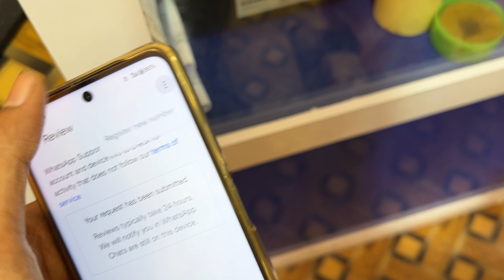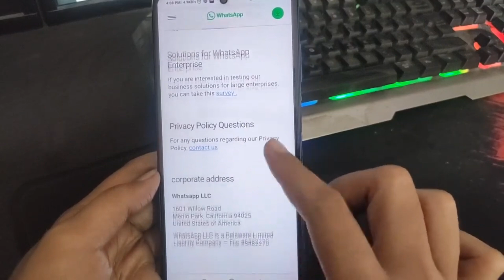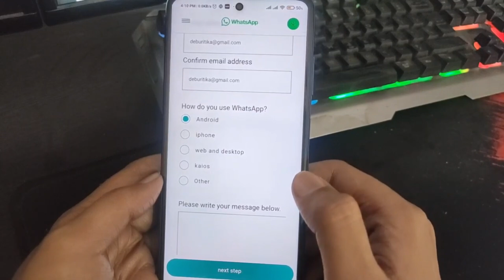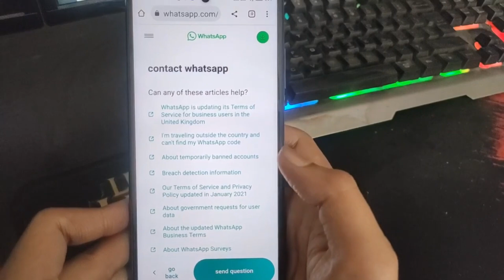How to unban whatsapp account | WhatsApp unblock kaise kare - The Technologist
1) This Account Is Not Allowed To Use Whatsapp due to spam
2) WhatsApp Account ko unban Kese kare
3) whatsapp ban number ko unban kaise kare
4) whatsapp unban kaise kare
5) how to unban whatsapp
6) how to unban from whatsapp
7) how to unbanned whatsapp number
8) banned whatsapp number ko unbanned kaise kare
9) whatsapp unbanned kaise kare
10) whatsapp account banned solution